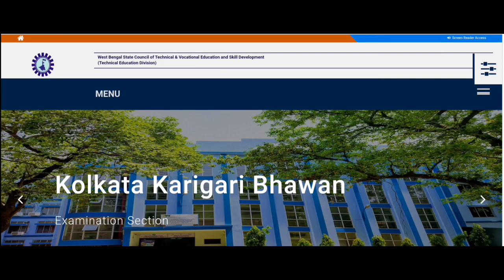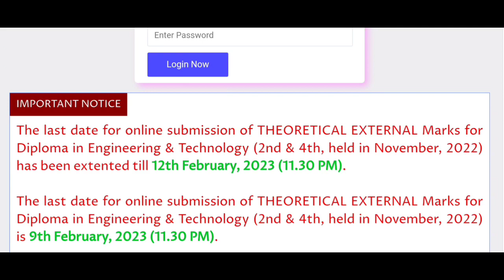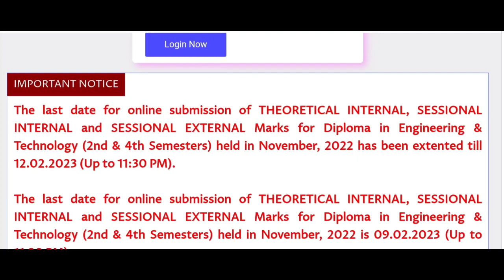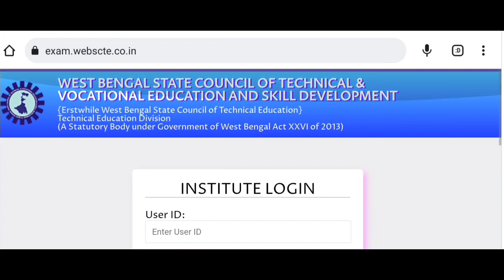Wbscte New Notice||পিছিয়ে যেতে চলেছে ডিপ্লোমা 2nd এবং 4th সেমিস্টার রেজাল্ট প্রকাশের দিনক্ষণ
BEST QUALITY  ONLINE TUITION WITH BEST FACULTY
FOR  DIPLOMA ALL  SEMESTER ,JELET & JEXPO

Wbscte Diploma 2nd and 4th semester result publish date extended
Wbscte Diploma 2nd and 4th semester internal and external marks date extended